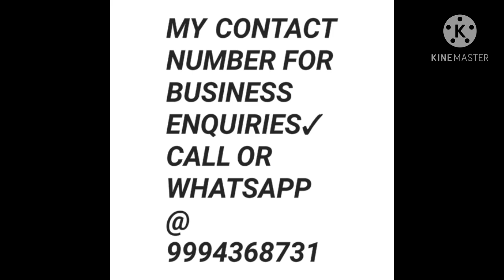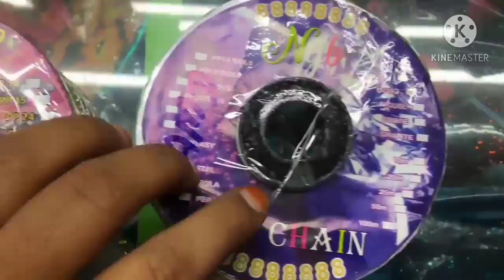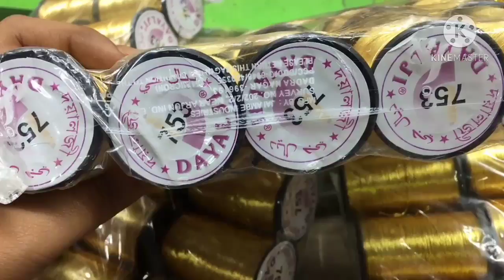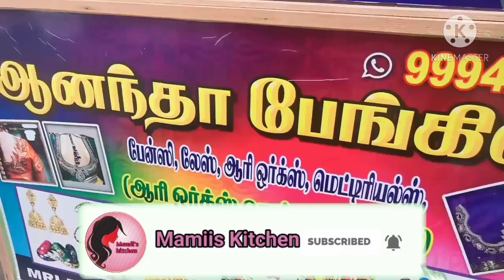Wholesale & Retail Aari Work Materials Shop Review in Trichy || Anantha Bangles Part 1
Hey Guys!

Shop No 18, Singarathope
Diwan Bazaar, Trichy- 8,
Near Ahamed Brothers.

Thanks,